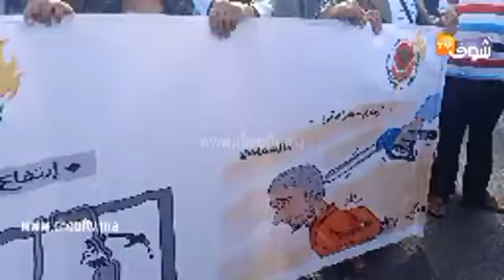من كازا..نايضة وصحاب الطاكسيات قاطعين الطريق..شوفو حالة الاستنفار الأمني بأحد أكبر شوارع كازا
عاجل ومباشرة من الدار البيضاء..نايضة وصحاب الطاكسيات قاطعين الطريق..شوفو حالة الاستنفار الأمني بأحد أكبر شوارع كازا